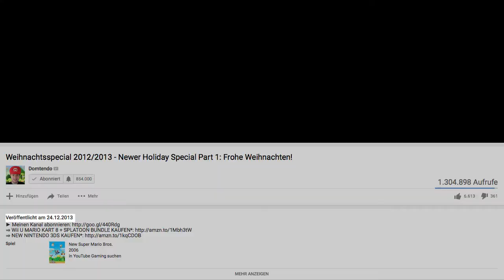Best of "Domtendo - Newer Falling Leaf"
Ähm... das ist ein Video, welches auf meinem Kanal hochgeladen wurde.

Ich weiss, coole Beschreibung!